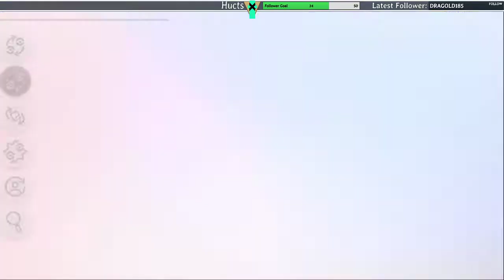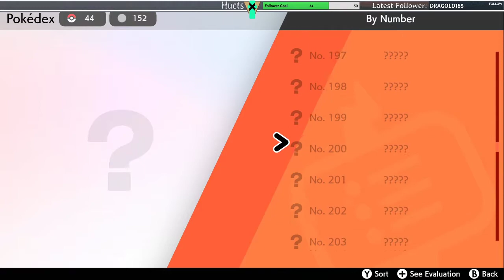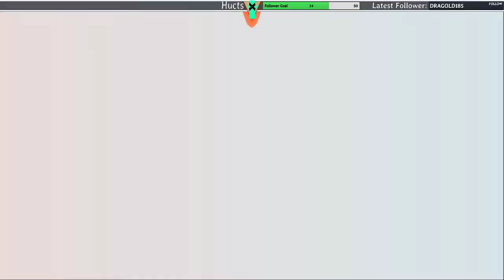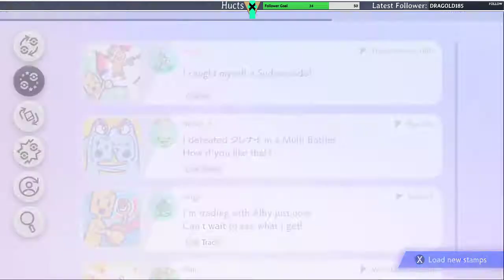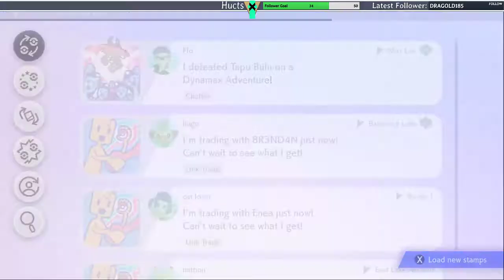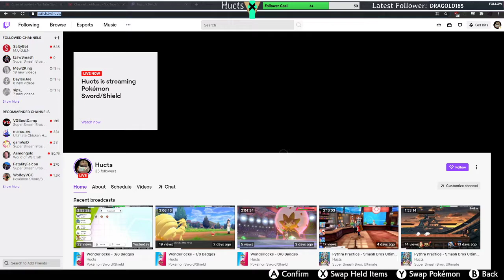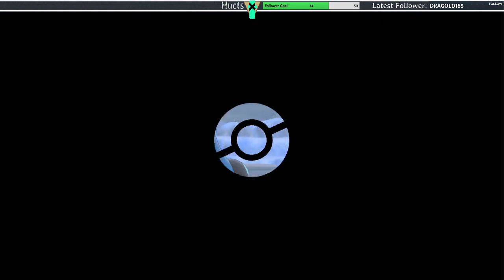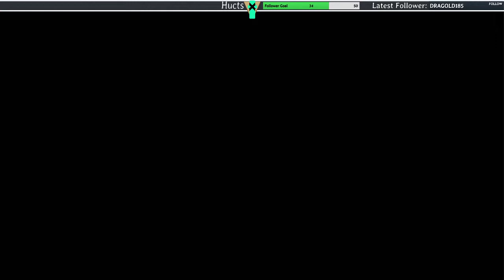23/03/21 Wonderlocke 5/8 Badges